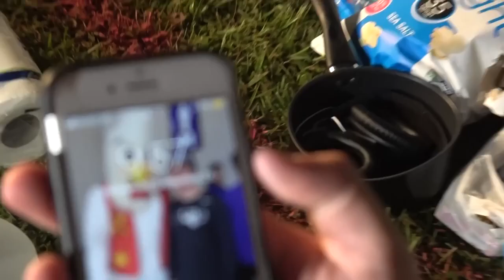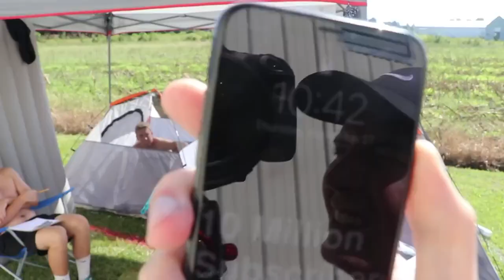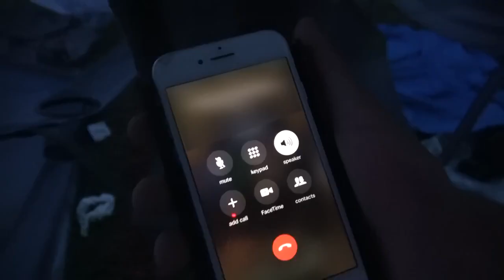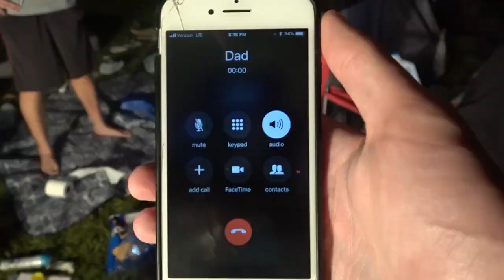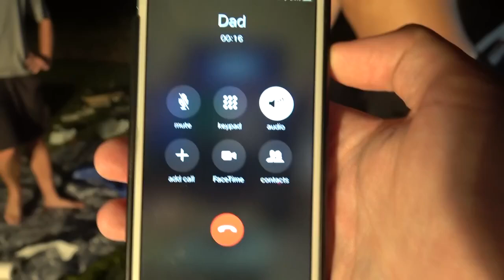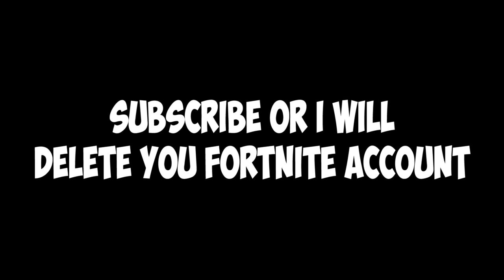Last To Leave Circle Wins $10,000 Challenge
HE LAST PERSON TO STEP OUTSIDE THE CIRLCE WINS $10,000 NO JOKE THIS WAS INSANE!